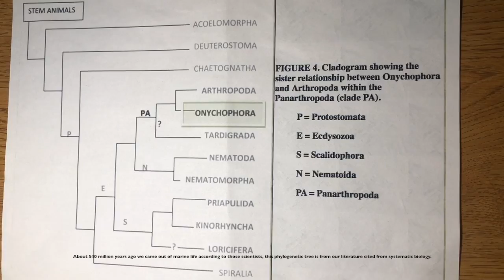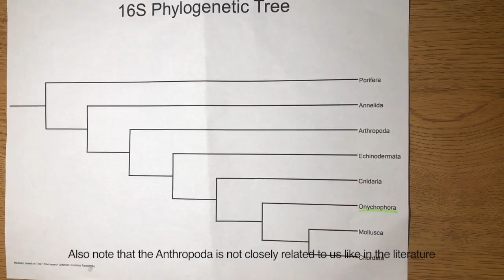73 questions with Velvet Worms-LMU Bio 111 Final Project Video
Christina Beardall
Ohara Riffel
Maddy Lancaster
Daniela Luna